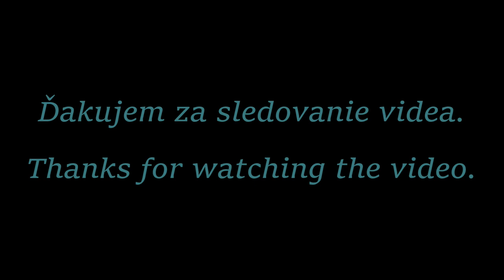Martin Vlček, Emil Vlček, Štefan Masnica - Heligonka Dolná Mariková 2022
Stretnutie heligonkárov v obci Dolná Mariková 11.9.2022
Pripojte sa k tomuto kanálu a získajte prístup k výhodám: